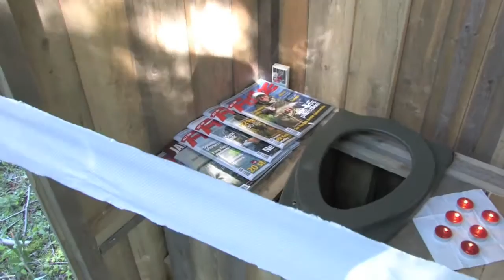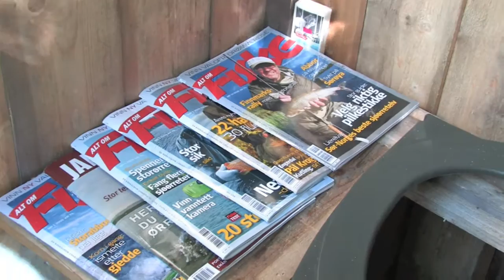Innvielse av utedo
Her innvier vi utedoen på Tranmæl. Bygget, konstruert og byggesøkt av laksegutta.no